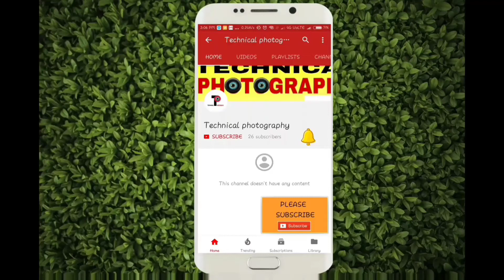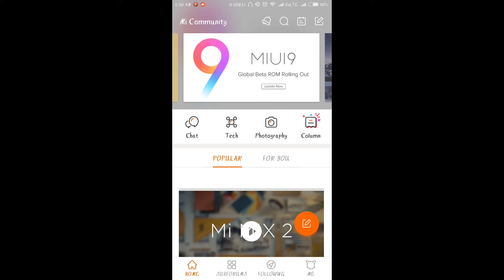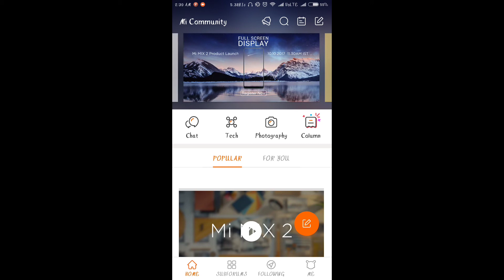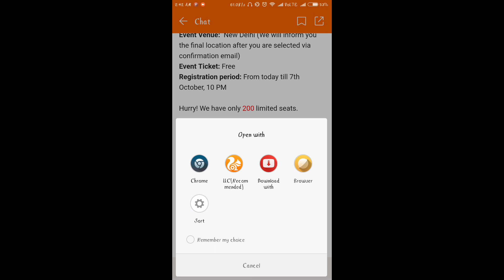HOW TO PARTICIPATE IN MI LAUNCH EVENT IN INDIA , REGISTRATION FOR MI EVENT IN DELHI , GRAB GIFTS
HELLO DOSTO.
maine is video me apko ye btaya h ki aap mi k launch event me kese participate kr sakte h or kese gift pa sakte h ...agar video pasand aye to plzzz channel ko subscribe kijiye ...or video ko like kijiye.